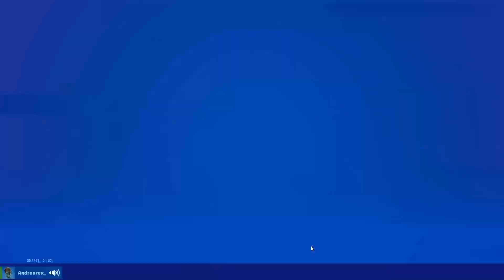Una partita su fortnite w/leomorscarpi !!! vittoria reale meritatissima!!!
Spero vi piaccia sto video su fortnite per questa bella vittoria reale raga , fatemi sapere con 20/25 like se ne volete altri, BELLAAA :)

Ricordati che se vuoi avere numerosi vantaggi ad esempio giocare con me ogni giorno, avere emoji personalizzate e tante altre cose a solo 0,99€ al mese=

Se vuoi chattare con me vieni nel mio server discord a divertirti con tutti ❤️🔥=